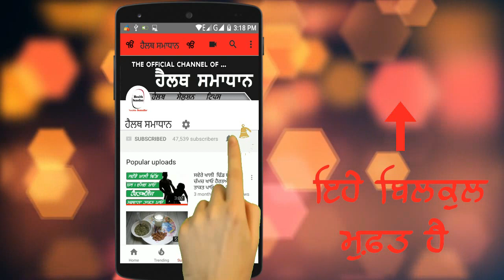ਰਾਤ ਨੂੰ ਧੁੰਨੀ ਵਿੱਚ ਇਸਦੀ ਸਿਰਫ 2 ਬੂੰਦ ਪਾਉਣ ਨਾਲ ਜੋ ਚਮਤਕਾਰ ਹੋਇਆ ਜਾਣਕੇ ਹੈਰਾਨ ਹੋ ਜਾਓਗੇ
ਫਟੇ ਬੁਲ੍ਹ ਜਾਂ ਜੋੜੋਂ ਦਾ ਦਰਦ ਹੈ ਜੇਕਰ ਤੁਸੀ ਇਸ ਚੀਜਾਂ ਤੋਂ ਵਿਆਕੁਲ ਹੈ ਤਾਂ ਤੁਹਾਨੂੰ ਜ਼ਰੂਰਤ ਹੈ ਸਰਸੋਂ  ਦੇ ਤੇਲ ਦੀ ਜਿਸਦੇ ਦੁਆਰਾ ਤੁਸੀ ਆਪਣੀ ਇਸ ਸਮੱਸਿਆ ਤੋਂ ਛੁਟਕਾਰਾ ਪਾ ਸਕਣਗੇ ,  ਆਪਣੇ ਢਿੱਡ ਦੀ ਧੁੰਨੀ  ਉੱਤੇ ਸਰਸੋਂ  ਦੇ ਤੇਲ ਦੀ ਕੁੱਝ ਬੂੰਦਾਂ ਲਗਾਓ .  ਹਾਂ ਇਹ ਤੁਹਾਨੂੰ ਅਜੀਬ ਲੱਗ ਰਿਹਾ ਹੋਵੇਗਾ ਲੇਕਿਨ ਇਹ ਪ੍ਰਾਚੀਨ ਔਸ਼ਧਿ ਬਹੁਤ ਫਾਇਦੇਮੰਦ ਹੈ ।
ਧੁੰਨੀ  ਵਿੱਚ ਘੀ ਲਗਾਉਣ  ਦੇ ਫਾਇਦੇ ,  ਚਮਤ‍ਬਣਾਉਣ ਵਾਲਾ ਤੁਲਸੀ  ਦੇ ਮੁਨਾਫ਼ਾ ,  ਧੁੰਨੀ  ਮੈਂ ਤੇਲ ਲਗਾਉਣ ਵਲੋਂ ਕੀ - ਕੀ ਮੁਨਾਫ਼ਾ ਹੋ ਸਕਦਾ ਹੈ , ਧੁੰਨੀ  ਵਿੱਚ ਸ਼ਹਿਦ , ਧੁੰਨੀ  ਚਿਕਿਤਸਾ ,  ਰਾਤ ਨੂੰ ਧੁੰਨੀ  ਵਿੱਚ ਇਸਦੀ ਸਿਰਫ 2 ਬੂੰਦ ਪਾਉਣ ਵਲੋਂ ਹੋਣਗੇ ਇਹ ਚਮਤਕਾਰੀ ਫਾਇਦੇ ,  ਨਾਹਾਨੇ ਵਲੋਂ ਪੇਹੇਲੇ ਧੁੰਨੀ  ਵਿੱਚ ਸੁਰਸਾ ਦਾ ਤੇਲ ਲਗਾਉਣ ਵਲੋਂ ,  Gharelu Ilaj ,   ਰੋਜ ਰਾਤ ਨੂੰ ਧੁੰਨੀ  ਵਿੱਚ ਨਿੰਮ ਦਾ ਤੇਲ ਲਗਾ ਕਰ ਸੁੱਤੇ ,  ਕਬਜ ,  Apply These 5 Oils on Navel Get Glowing ,  ਧੁੰਨੀ  ਵਿੱਚ ਤੇਲ ਲਗਾਉਣ  ਦੇ ਚਮਤਕਾਰੀ ਫਾਇਦੇ ,  ਪ੍ਰਜਨਨ ਛਮਤਾ ਵਧਾਉਂਦਾ ਹੈ , Nabhi me tel lagane ke fayade ,  ਧੁੰਨੀ   ਦੇ ਕਾਲੇਪਨ ਨੂੰ ਦੂਰ ਕਰਣ  ਦੇ ਕੁੱਝ  ,  ਦਮਕਦੀ ਸੁਂਦਰਤਾ ਪਾਉਣ ਲਈ ਆਪਣੀ ਧੁੰਨੀ  ਵਿੱਚ ਲਗਾਏ ਇਹ 5 ਚੀਜਾਂ ,  ਧੁੰਨੀ  ਵਿੱਚ ਛੁਪਿਆ ਹੈ ਸਿਹਤ ਦਾ ਰਾਜ ,  ਫਟੇ ਬੁਲੀਆਂ ਲਈ ਸਰਸੋਂ ਦਾ ਤੇਲ ,  Home Remedies Belly Button Infection  ,  ਧੁੰਨੀ  ਵਿੱਚ ਇੰਫੇਕਸ਼ਨ ਦਰਦ ,  ਸੋਜ ਅਤੇ ਪਸ ,  Daily Health Care ,  ਧੁੰਨੀ  ਕੀ ਹੈ , ਧੁੰਨੀ   ਦੇ ਪ੍ਰਕਾਰ , ਧੁੰਨੀ  in English ,  ਧੁੰਨੀ  ਮਾਹਰ , ਧੁੰਨੀ  ਚੱਕਰ ,
ਧੁੰਨੀ  ਦਾ ਟਲਨਾ , ਧੁੰਨੀ  ਵਿੱਚ ਤੇਲ

ਇਸ ਵਿਡੀਓ ਵਿੱਚ ਪ੍ਰਦਾਨ ਕੀਤੀ ਜਾਣ ਵਾਲੀ ਜਾਣਕਾਰੀ ਵੱਖ ਵੱਖ ਆਯੁਰਵੈਦਿਕ ਅਤੇ ਕੁਦਰਤੀ ਮੈਡੀਕੇਅਰ ਕਿਤਾਬਾਂ ਵਿੱਚੋਂ ਹੈ. ਜੇ ਤੁਹਾਨੂੰ ਸ਼ੱਕ ਹੈ ਕਿ ਤੁਹਾਡੀ ਸਿਹਤ ਸਮੱਸਿਆ ਹੈ, ਤਾਂ ਆਪਣੀ ਨਿੱਜੀ ਸਿਹਤ  ਡਾਕਟਰ ਨਾਲ ਸੰਪਰਕ ਕਰੋ.